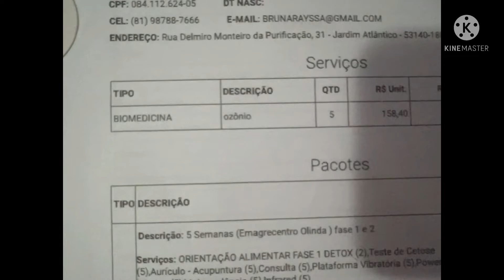Tô fazendo procedimento estéticos na emagrecentro protocolo 4 fases